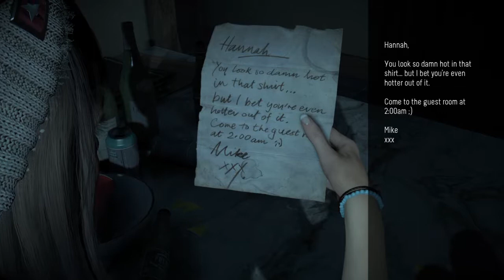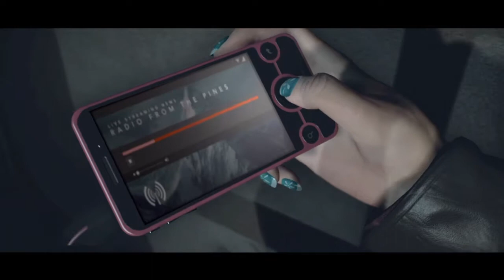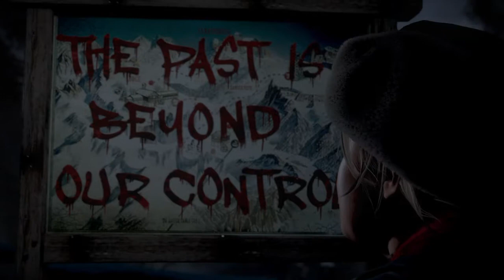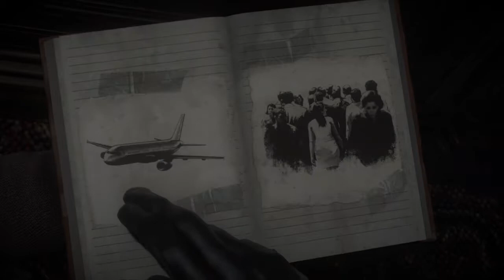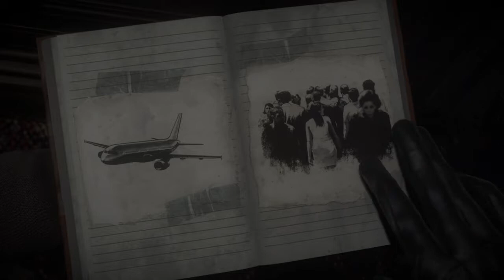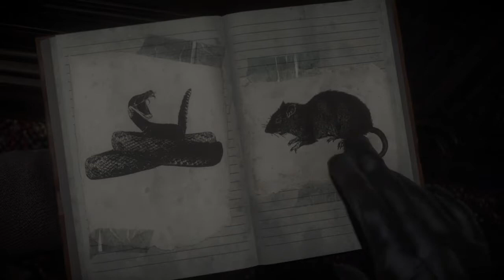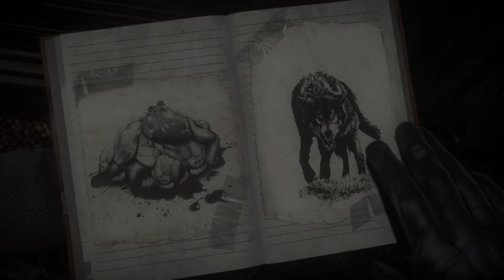Until Dawn - Friendship - Chapter 1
This is why Ross is alergic to horror, he'll get a heart attack.